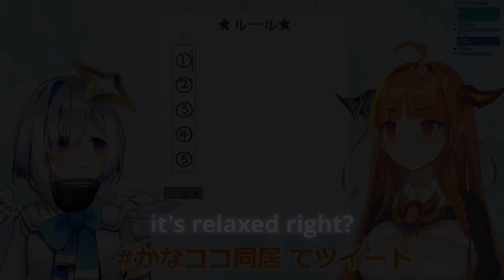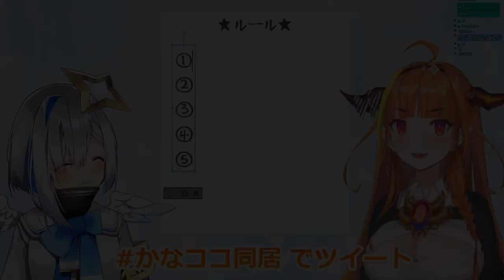【ENG SUB】Coco and Kanata talk about Kanata streaming at Coco's house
【I am not a professional translator, so I can't guarantee the accuracy of the translation. I'm neither native in Japanese nor English but I did have the translation checked by a native speaker.】

Today's video is very short, but I thought I'd make a few shorter videos rather than a longer one so I can get into a daily workflow. I hope no one minds.

I'll be making longer translations as well once I find something really good.